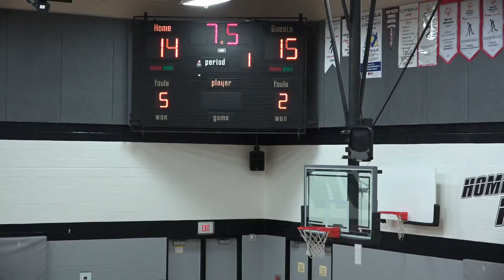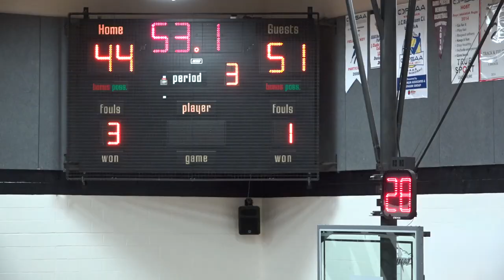lossa 2019 | junior FINALS | pickering vs. pine ridge